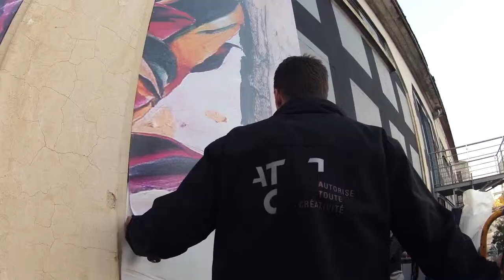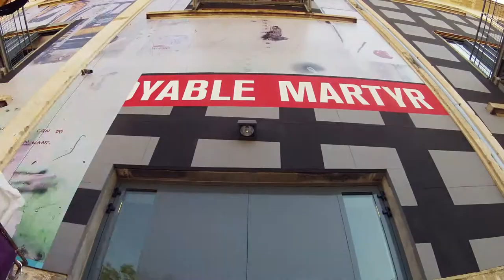ATC Groupe, partenaire associé de la Biennale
Pour la Biennale de Lyon, ATC Groupe a mis en place l'intégralité de l'oeuvre de Paulo Nimer Pjota figurant sur la façade de la Sucrière.